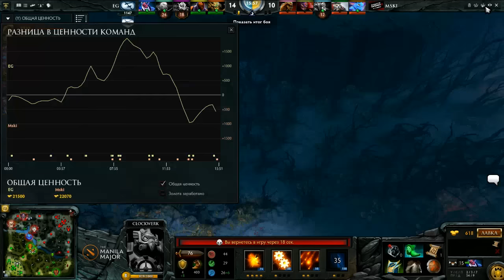Mineski vs Evil Geniuses, Game 2, The Manila Major, Group D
• Наш родной дом Ждём в гости!